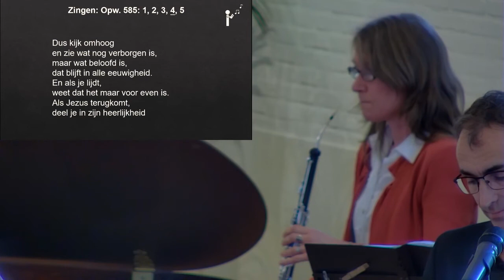Er is een dag (opwekking 585) - De Fontein (GKv) Vlaardingen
Dit lied was onderdeel van de ochtenddienst op zondag 31 januari 2021.
Romeinen 8: 18-21, I Corinthiërs 16: 50-54, I Tessalonicenzen 4: 13-18.
Tekst & muziek: Nathan Fellingham. Ned tekst: Peter van Essen

Zang: Koos Verkade, Andre van Deursen en Hanne Baauw
Bas: Emma Clement
Hobo: Inge Clement
Piano: Vincent Verkuil